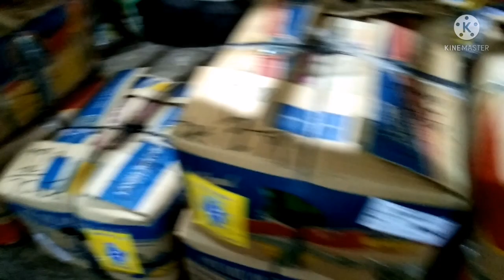Sageng kayo jan. R.M TV VLOGS35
Qmart market/Sageng